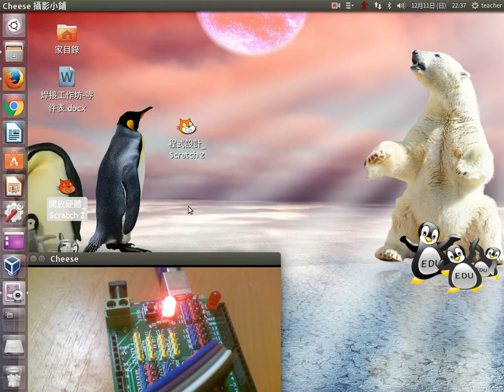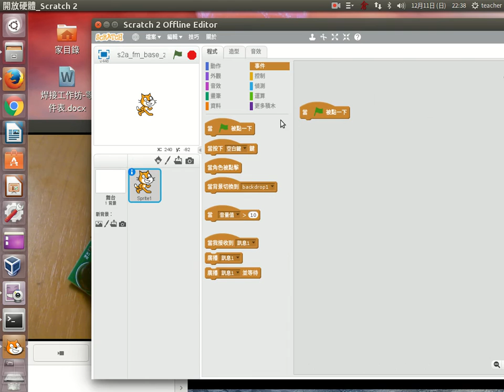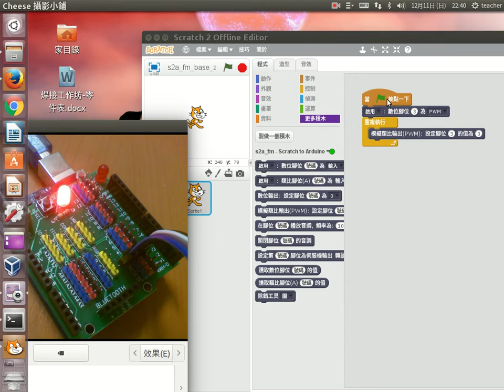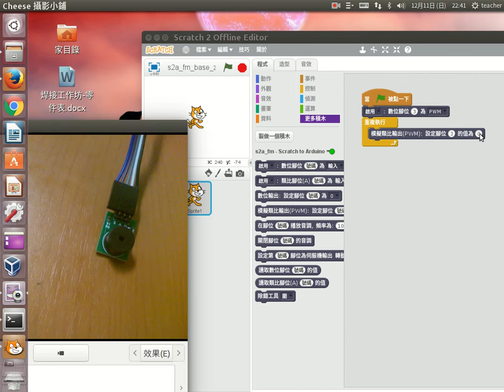a09 蜂鳴器練習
練習控制蜂器發出聲音